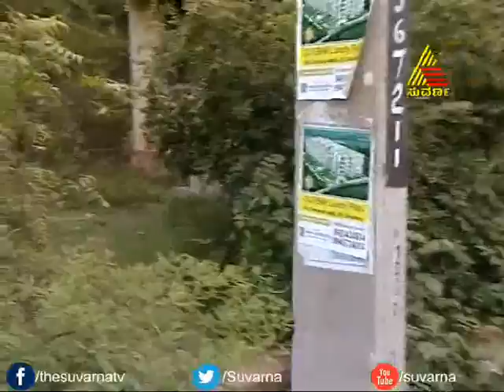Parineetha - Episode - 97 - 04.10.14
Pranati is a beautiful, intelligent and multi-faceted computer science student in Mumbai. As she is about to pass out of college, her parents begin to talk about her marriage. That's when she tells them that she likes a boy called Arjun and wants to marry him.
Arjun also loves her but is reluctant to accept the proposal because of a problem in his family. While he does not want to cheat her by keeping the truth from her, he is scared of losing her if he tells her about his family's problem. His friends try to convince him that every family has some problem so he need not even mention it to Pranati.
Finally, when Arjun and Pranati's families meet, there seems to be no problem and the proposal is mutually agreed upon. A grand wedding takes place and Pranati arrives in her sasuraal. The moment of shock come when all the rituals and ceremonies are over and the guests are all gone. Pranati realizes that Arjun's household is full of men, just men. All the chachis, mamis, buas etc who attended the wedding had all gone and she was the only woman in the house.
Pranati does not know how to handle this. Though in college days she was never uncomfortable among boys and she grew up with a brother, this was another feeling altogether. A life always surrounded by only men -- all strangers to begin with -- looks unimaginable. She stays put anyways but within twenty four hours she realizes that these men are like pebbles on a beach -- all different from each other and rubbing each other sour. She realizes that each one is difficult to deal with. If one wants omlette for breakfast, the other wants halwa. And as if this was not enough there is a sasurji who is kind of a hitler and a chacha sasur who is a hitler-hater. An old dada sasur is also there to make matters worse.
Pranati's despairs as she realizes that she needs to play the warden of a boy's hostel where the boys ranged 60 to 12 in age groups. Pranati gives up, accuses Arjun of cheating her by not telling the truth and leaves the house.
She returns to her maternal home, only to find that her brother and bhabhi all packed and ready to leave the house and her mother crying. Pranati's bhabhi does not want to take the responsibility of her in-laws and hence she moves out of the house with Pranati's brother.  And before a shocked Pranati can utter a word about her own problem, her mother tells her that a woman, like a needle is supposed to stitch a family together and not break it. She asks Pranati to always keep her family together and never do anything to break it. Pranati has no alternative and she returns -- determined to face the challenge.